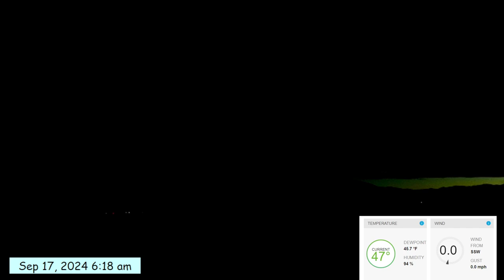Weathercam timelapse Sept 17, 2024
Overcast with rainshowers, below the overcast is a separate super low altitude cloud bank that caresses the slopes of the Elkhorns & Ryan Mountain.

Timelapse created using a Razer Kiyo Pro webcam pointing out at the world from inside our home towards the North/Northeast. Connected to an older laptop running OBS Studio and ffmpeg freeware to record and process the video.

To get the timelapse effect I researched how to set parameters in OBS Studio to record at 1/6th of a frame per second. This captures a frame of video every 6 seconds. Unless the recording is modified, that frame will also take up 6 seconds of the playback from the raw recording, sort of like a slide show.

To make this into a usable timelapse, I have to remove that extra length of each frame. So I processed the video using ffmpeg, another open source tool, to shorten those frames and get the video to have the timelapse effect.

I've added some overlays to the OBS Studio recording. One to indicate day and time, and the other to display a portion of my home weather station data.